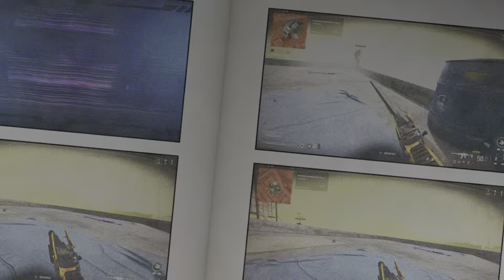Warzone Urzikstan. Duo Win with Technation